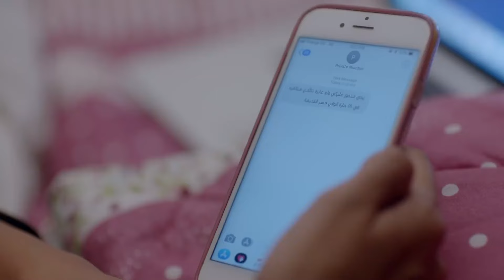يحيى العطار عرف مين اللي باعه وسلم الســ ــلاح لنوح | مش هتصدق عمل فيه ايه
الاب الروحي 2

في إطار من التشويق والإثارة والحركة تدور الأحداث حول عائلة (زين العطار) فبعد وفاته يشهد هذا الجزء ظهور عائلة جديدة تدخل في صـ ـراع مع عائلة العطارين من اجل اﻻستحواذ على تجارة السلاح.

طاقم العمل :
محمد  عز
سوسن بدر
أحمد عبد العزيز
ميرهان حسين
عايدة رياض
محمد عادل (ممثل)
أدم محمد هاني
لطفي لبيب
حسنى شتا
مي سليم
أحمد راتب
دياب
سناء شافع
إيهاب فهمي
إيهاب فهمي
محمود الجندي
فاروق فلوكس
الشحات مبروك
رامي وحيد
محمود عامر
كارولين عزمي
هند عبد الحليم
كيرا الصباح
روان الغابة
عمر الشناوي
باهر النويهي
محمد عز

أعمال ذات صلة :
الصندوق الأسود
اسد اسود محمد رمضان
أهل الكهف
عصابة الماكس
فيلم شقو
فيلم الإسكندراني